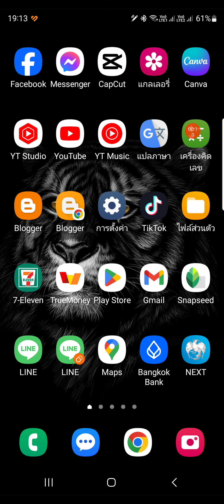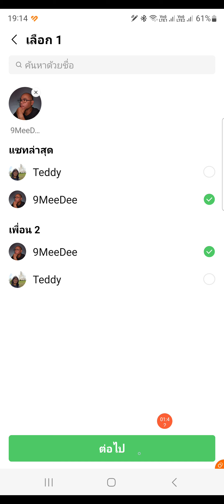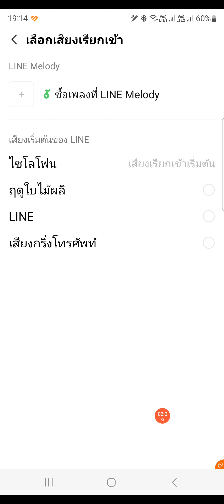แยกเสียงสายเรียกเข้าไลน์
วิธีแยกเสียงโทรเข้าไลน์สำหรับใครบางคยให้แตกต่างกัน